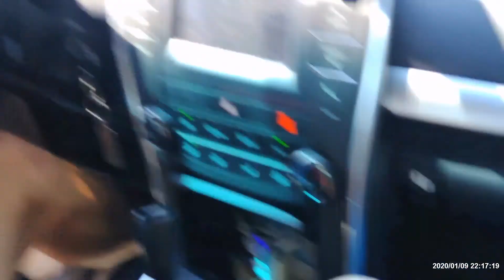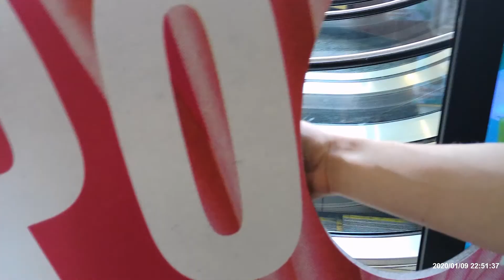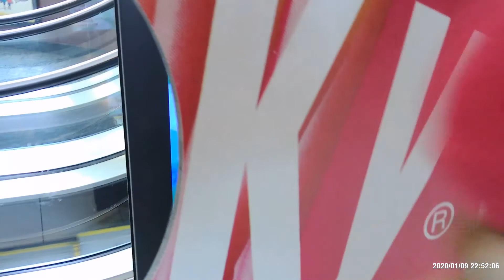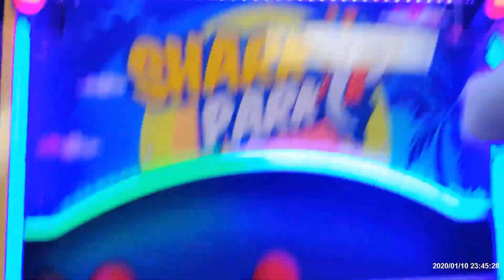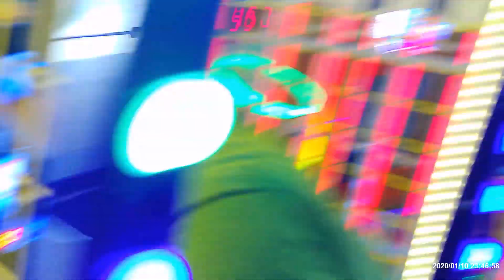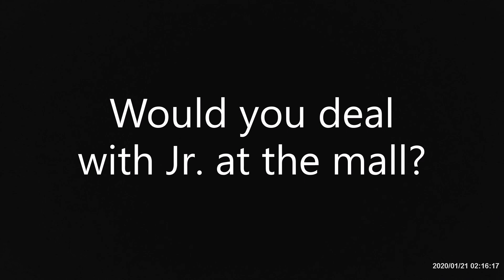CGB MOVIE: Chaos at the Mall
The house had some problems, and so the gang has to spend the day at the mall.